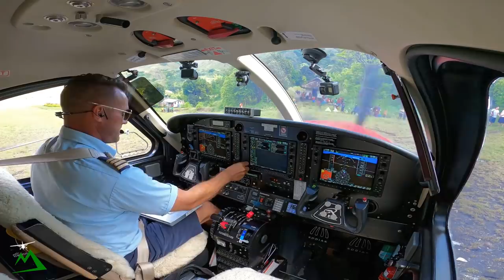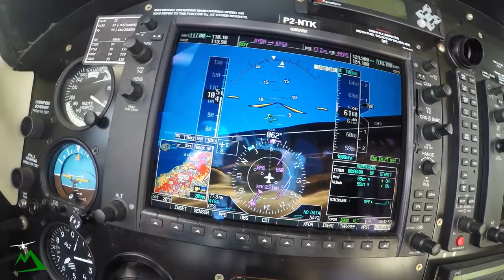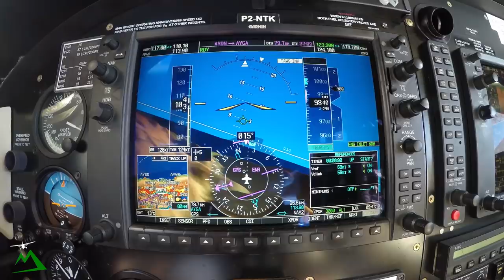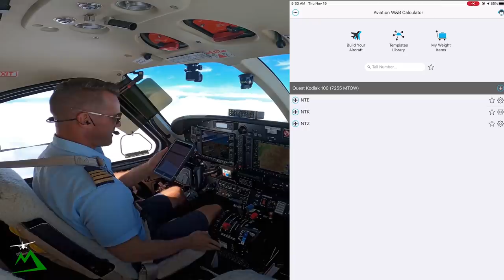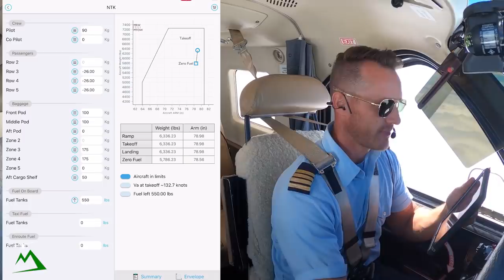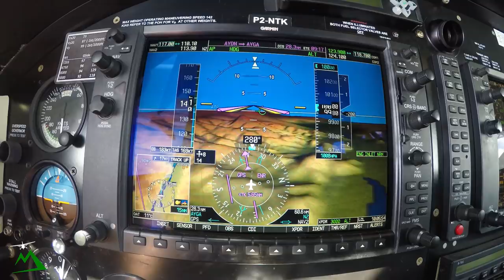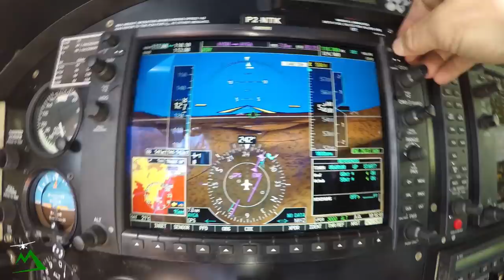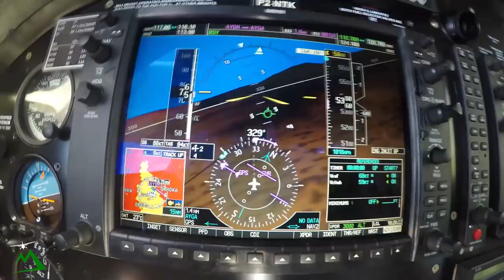Don't be DANGEROUS and end in TRAGEDY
GOT a QUESTION? Ask me on Reply Bank and get a video message in reply from me.

Flying in and out of these mountain runways in Papua New Guinea can be dangerous if the proper safety measures have not been taken.  I share with you how we tie down our cargo to stay safe in the unlikely case of a crash.

Buy a pulse oximeter
$21 Cheaper Option
$40 My Choice

Beginner Level
Extreme 3D Pro Joystick for Windows
$97

Entry Level

Intermediate Level

Cheaper option